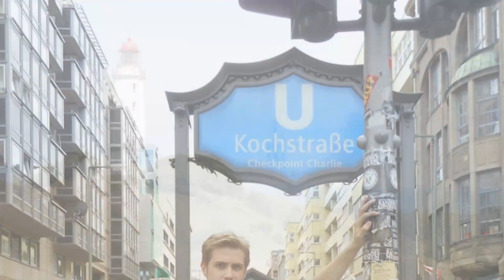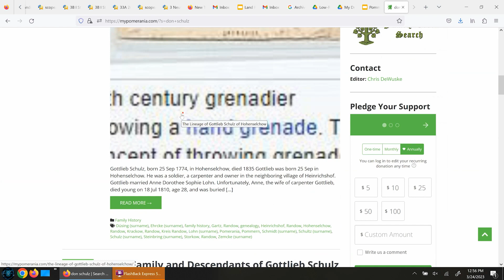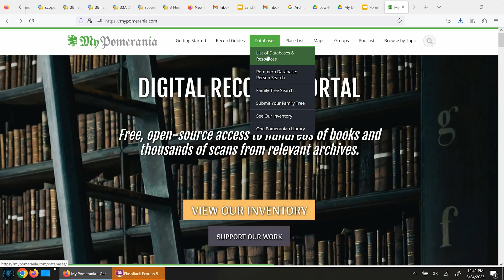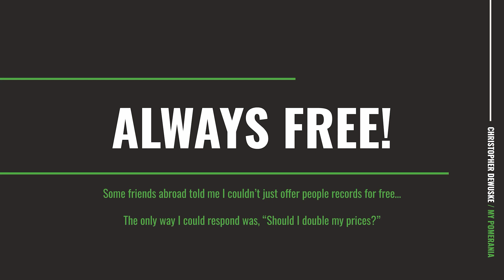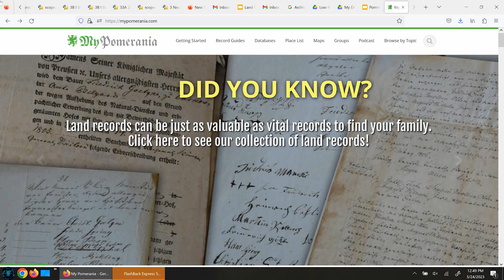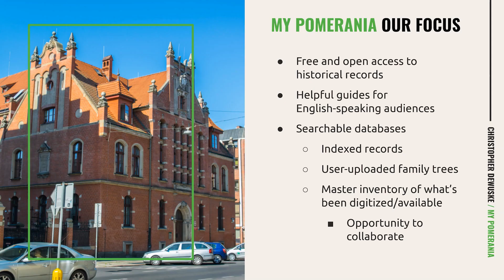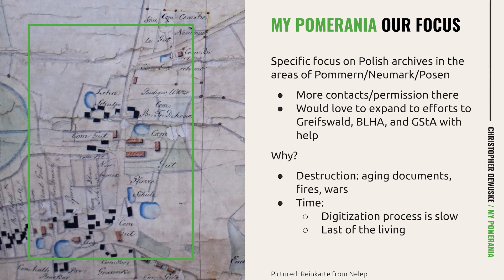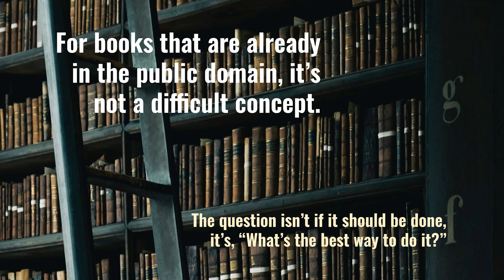Pommerscher Greif Seminar 2023 - My Pomerania Presentation